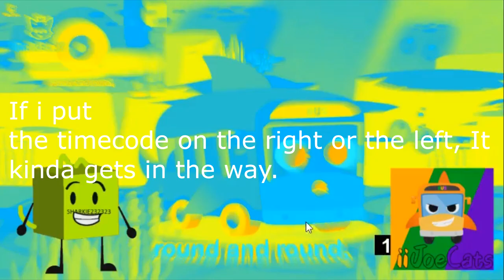Why I put the timecode for the sponge effect in the middle